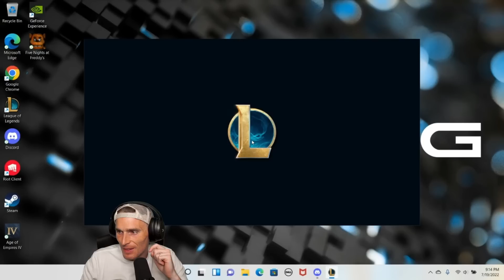Is this champ really as dead as they say?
We all agree he's not in the same place he was before durability patch but is he really THAT bad?